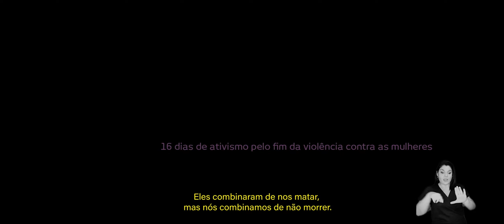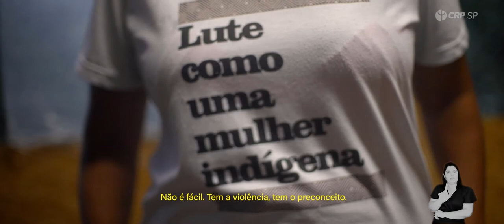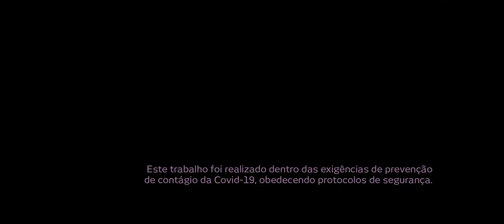Como ser mulher em uma sociedade que oprime e por vezes invisibiliza a nossa existência?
A trajetória de cada uma é demarcada pelas nossas interseccionalidades. Somos atravessadas pela nossa cor, classe, corporeidades, gênero, orientação sexual, identidades. Historicamente, vivenciamos violências das mais diversas maneiras – sejam as que são veladas, como as psicológicas, patrimoniais, morais ou violências físicas.

A nós, mulheres, disseram que viver dentro do patriarcado era a receita cultural. Que os nossos destinos seriam os cuidados e a entrega compulsória, seja dentro de um casamento, no papel de esposas e filhas belas, recatadas e do lar; seja como força de trabalho não reconhecida e explorada; seja também com a exploração sexual dos corpos de mulheres e meninas.

Ora, não há nada de errado no casamento, desde que seja o nosso desejo e escolha, sustentado em relações mais justas e equinânimes e com responsabilidades compartilhadas.

Quanto ao trabalho, que ele se cumpra em iguais condições de acesso e remuneração, com a garantia dos direitos das trabalhadoras e o reconhecimento de nossas múltiplas potencialidades.

Parem de nos matar – No Brasil, durante a pandemia, houve um aumento de 20% nos casos de feminicídio. É urgente o debate e o enfrentamento às violências que todas as mulheres são vítimas diariamente e lutar por uma vida digna e elaboração de estratégias de assistência e cuidado na perspectiva de gênero.

Desde 25 de novembro, O CRP SP tem articulado a campanha  dos 16 Dias de Ativismo pelo Fim da Violência Contra as Mulheres com atuação e enfrentamento a todas as formas de opressões e reafirmando o papel da Psicologia como ciência e profissão. Trouxemos relatos e retratos de mulheres com o olhar para suas histórias e narrativas de existir e resistir ao machismo, patriarcado, racismo, capacitismo, transfobia, lgbtfobia.

Encerramos a série de retratos com esse Manifesto; que é na luta que a gente se encontra, compartilha e se conecta Estamos juntas na defesa de uma sociedade que respeite a todas as mulheres. Somos Elânia, Bruna, Fernanda, Rute, Vanuza e Amelinha. Somos diversas e r(e)xistimos!

A Psicologia se faz em defesa de todas as mulheres.

PraTodosVerem: o vídeo se inicia com a tela preta e, em fonte roxa, o título da campanha 16 dias de ativismo pelo fim da violência contra as mulheres e, no lado direito, há a interprete de Libras ao longo de todo o vídeo. Ao longo do vídeo, vemos Amelinha Teles, Bruna Marsanovic, Elânia Francisca Lima, Rute Alonso, Maria Fernanda Ribeiro Pereira e Vanuza Kaimbé dando seus depoimentos, intercalando imagens delas em diversos ambientes, falando para a câmera e outros cenários. O vídeo se encerra com os nomes das entrevistadas e a identidade visual da campanha cujo fundo é em tons de laranja, com textura de tecido levemente amassado, a ilustração de uma mulher olhando para a tela, pinceladas também em tons de laranja e o logo da campanha roxo e branco.